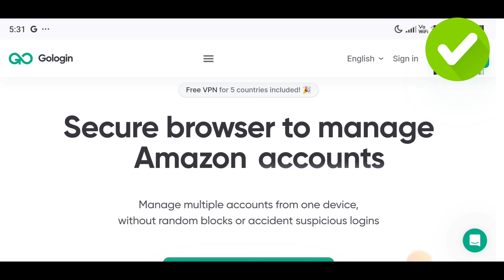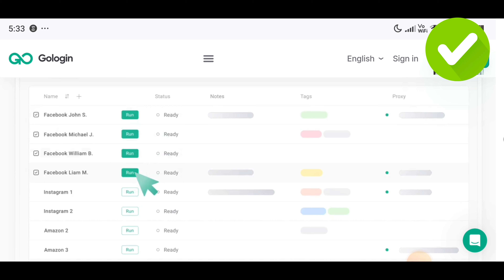Allahabad University Fresher's Party Vlog | Earn money with @GoLogin | College Life Vlog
Get ready to experience the ultimate fresher party vibes! Join me as I take you through the excitement, fun, and memories of our fresher party celebration. From dancing to music, delicious food, and amazing company, this vlog has it all !

Some keywords:

Allahabad University
Student life
Party video
College party vlog
Fresher party in Indian college
College life in India vlog
Indian college party celebration
Freshers party dance performance
College campus life in India